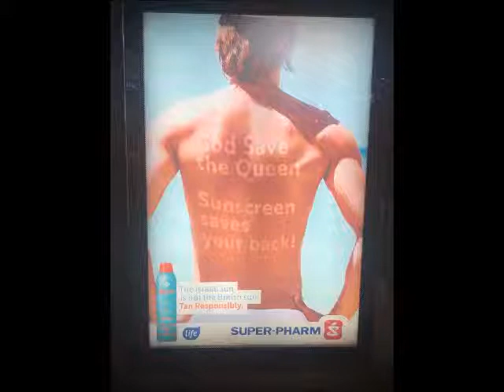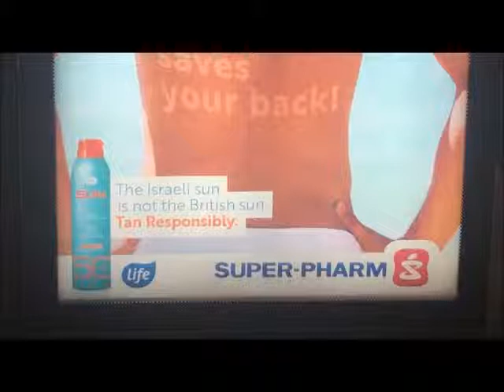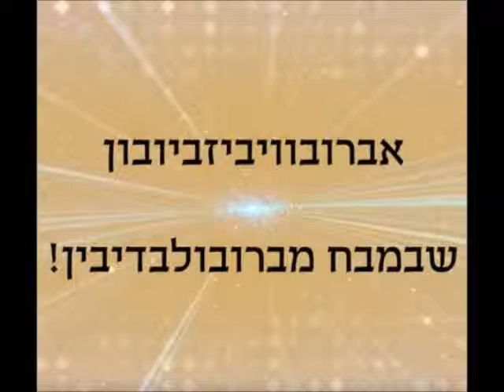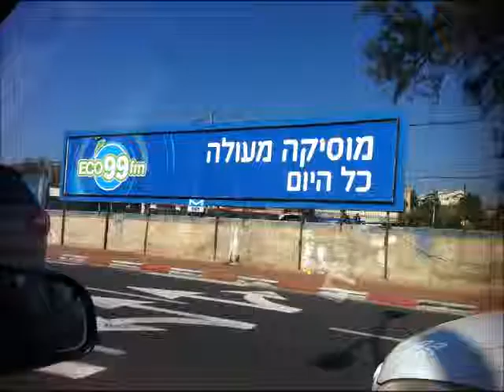פינת הפרסומות של גולן נוחיאן 19.5.19